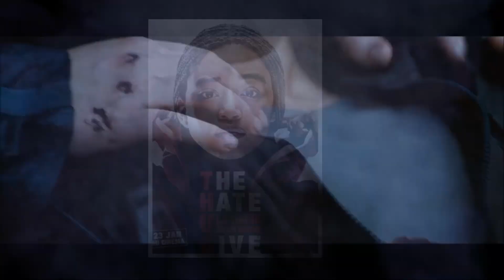Amandla Stenberg Biography - A Voice for Change, Net Worth, Age